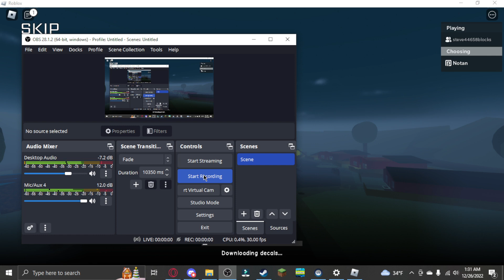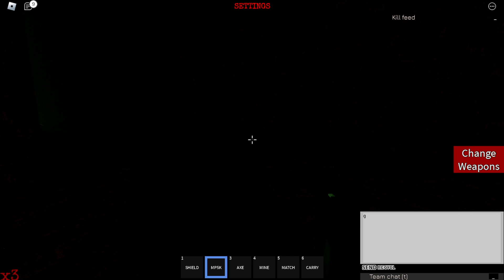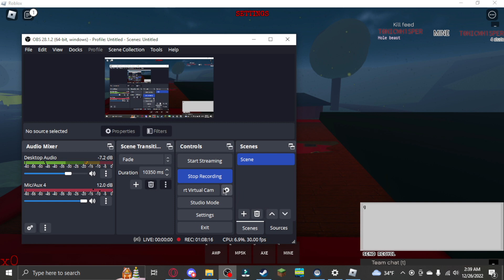A 1v1 ( Roblox neighborhood war )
WHAT ARE THOSE THINGS!?